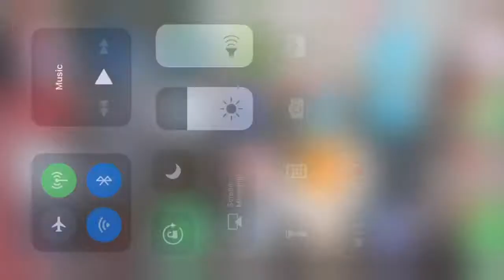Knowing God: You Don’t Need More Faith